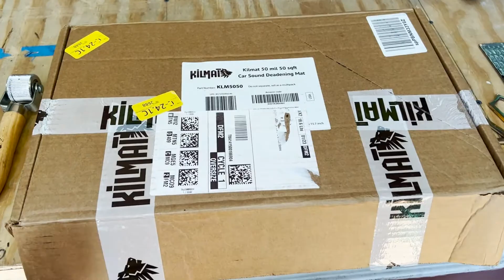Walls insulation on a Chevy Express 3500 Van conversion.